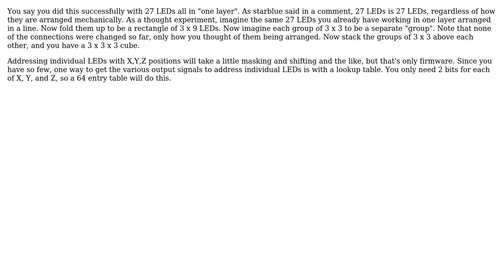Electronics: Building a 3x3x3 LED cube?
With thanks & praise to God, and with thanks to the many people who have made this project possible! | Content (except music & images) licensed under CC BY-SA | Music | Images & others | With thanks to user Olin Lathrop user dfg and the Stack Exchange Network Trademarks are property of their respective owners. You are responsible for your own actions.